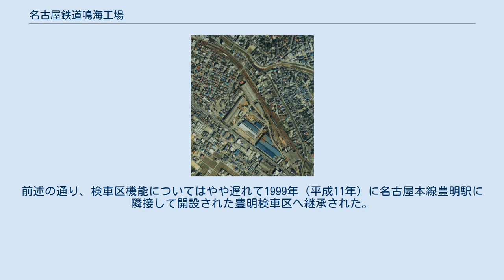名古屋鉄道鳴海工場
鳴海工場（なるみこうじょう）は、1930年（昭和5年）から1997年（平成9年）にかけて存在した、名古屋鉄道（名鉄）が保有する鉄道車両の保守管理業務を行う工場である。
 名古屋本線の鳴海駅に隣接して立地し、構内には鳴海検車区（なるみけんしゃく）を併設した。
 鳴海駅の南東に位置し、工場・検車区を合わせた敷地面積は21,086 m2で、建屋の総面積は9,666 m2であった。
 瀬戸線運用車両と気動車を除く架線電圧1,500 V路線区にて運用される全ての車両の重要部検査および全般検査業務を担当し、1996年（平成8年）当時の年間検修能力は約430両であった。
その他、新製から20 - 30年を経過した車両を対象とした更新修繕工事（当初「重整備工事」、のちに「特別整備工事」と称した）を年12両程度実施した。
 なお、鳴海検車区は同一敷地内に設置されていたものの、社内組織上は鳴海工場の直轄検車区ではなく新川工場の管轄検車区であった。
 1990年代に至り、保有車両数の増加に伴って施設が手狭となったことや、設備の老朽化や陳腐化の進行、また都市整備計画に基く鳴海駅周辺の高架化工事の具体化により、鳴海工場は岡崎市舞木町へ建設される新検修施設（舞木検査場）への移転が決定した。
1996年（平成8年）度末をもって鳴海工場と鳴海検車区は閉鎖され、車両検修機能は舞木検査場へ、検車区機能は1999年（平成11年）に開設された豊明検車区へそれぞれ移転した。
 名鉄の前身事業者の一つである愛知電気鉄道が、神宮前駅にあった「神宮前車庫」の機能移転として1930年（昭和5年）3月28日に開設した検修施設が「鳴海車庫」である。
愛知電気鉄道と名岐鉄道の合併による現・名鉄発足後の1940年（昭和15年）に鳴海工場と改称され、太平洋戦争中の混乱期には自社向けの電車および電気機関車の新製も行った。
 戦後の1954年（昭和29年）1月より、鳴海工場は幹線系統に所属する車両を対象とした重要部検査および全般検査業務の専門工場となった。
この際、検修能力の向上と作業の合理化を目的として「タクト・システム」と称される作業工程が導入された。
 「タクト・システム」は、従来一箇所で集中して行っていた車両検修作業を、作業内容ごとに別工程へ分割した流れ作業とした上で一定時間ごとに次の工程へ一斉移行するシステムで、指揮者（タクト）の指示に従って次節へと移る楽団に擬してこの呼称が用いられた。
「タクト・システム」では入場車両の仕様・状態などに関わらず各工程を同一期間で行う必要があることから、作業時間の過不足が発生する弊害は生じるものの、鳴海工場の検修設備の仕様などを鑑みて「タクト・システム」の導入が最適であると判断され、導入に至ったものであった。
 名鉄では各作業工程を「タクト」と称し、各タクト間の車両の移動にはワイヤーロープが用いられ、全般検査時は1タクト/日、重要部検査時は2タクト/日の工程で検修作業が実施された。
 鳴海工場は開設以来敷地や建屋の拡大など抜本的な設備改修は行われなかったことから、後年の輸送力増強に伴う車両増備が進むにつれて、担当車両数に比して検修能力の不足が指摘される状況となった。
また、設備の老朽化や陳腐化に加えて、技術の進歩によって保守の省力化を図った車両の割合が増加したにも関わらず、作業工程を最も作業時間を要する車両に合わせなければならないという「タクト・システム」の弊害が過大となりつつあった。
そのため、名鉄では1980年代より鳴海工場に代わる新たな検修施設の建設を計画した。
 その後、1992年（平成4年）に鳴海駅周辺の鉄道高架化事業（連続立体交差化事業）が名古屋市の都市計画事業として決定したことを受け、名鉄は名古屋本線の藤川 - 名電山中間に相当する岡崎市舞木町地内へ新検修施設（舞木検査場）を建設し、鳴海工場を移転することを決定した。
舞木検査場は1997年（平成9年）3月に竣工し同年4月より稼動を開始、鳴海工場・検車区は1997年（平成9年）3月末をもって閉鎖された。
前述の通り、検車区機能についてはやや遅れて1999年（平成11年）に名古屋本線豊明駅に隣接して開設された豊明検車区へ継承された。